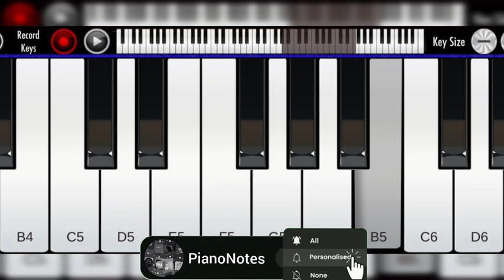💔Theri Broken Bgm//Piano Tutorial for Beginners//G.V.Prakash//PianoNotes